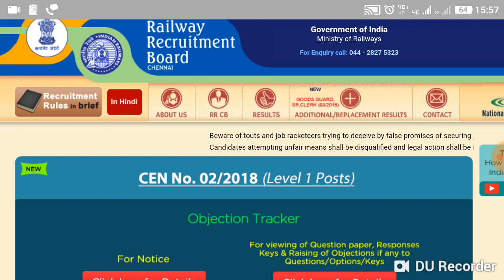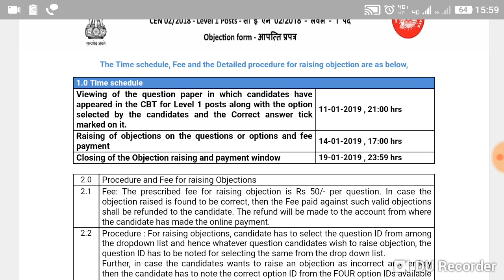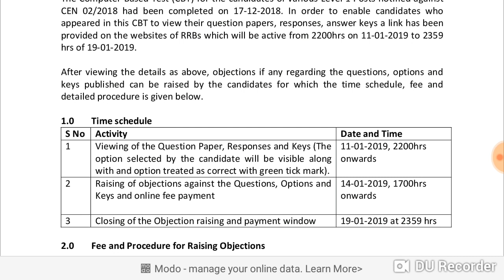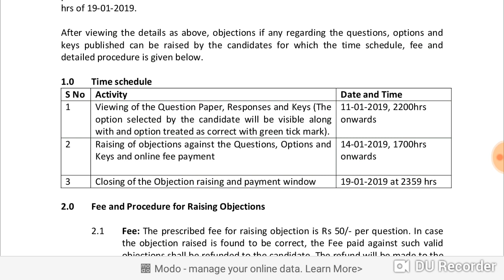உங்கள் ரயில்வே குரூப் - டி மதிப்பெண் எவ்வளவு